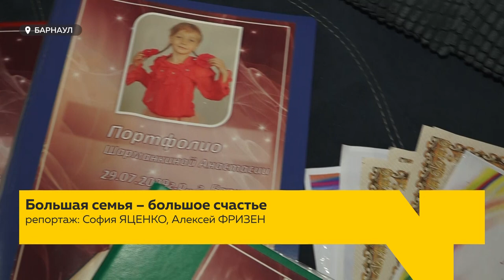В воскресенье в России отмечали День матери, но какого быть матерью сразу пятерых детей?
В минувшее воскресенье в России отмечали праздник День матери. Наша съёмочная группа побывала в одной из барнаульских многодетных семей. Как справляться с трудностями, оставаться активной в социальной жизни и в чём секрет большой и дружной семьи